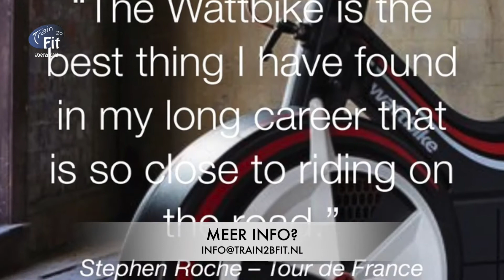WattBike Cycling Program Train2bFit Voerendaal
WattBike Cycling: Indoor Fiets programma bij Train2bFit Voerendaal. Dit winterprogramma op de Wattbike verbetert je fietstechniek, conditie en snelheid. Inzage in je trek-en duwkracht, pedaalomslagkracht links en rechts. Combineer het met efficiënte, krachttraining op onze Miloncirkel en je fietst volgende zomer sneller en sterker!